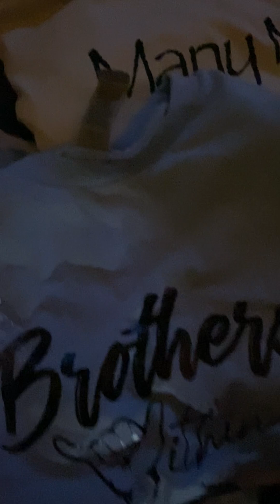Brothers Within Love Um w Austin of The Lost Tropics on trumpet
New music, Brothers Within and Austin from The Lost Tropics on trumpet. I’ll tell you what the music‘s beautiful this band is beautiful. You just feel like you are around pure kindness when you’re with them.. They are a Band for hire and any party you have whether it’s a wedding or get together or a festival, you should be honored to have them play there 🤩